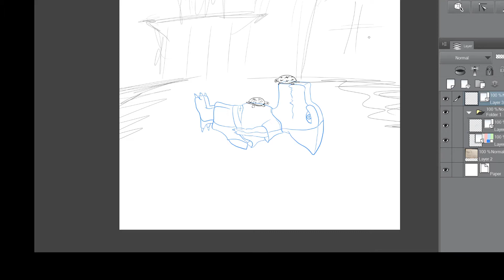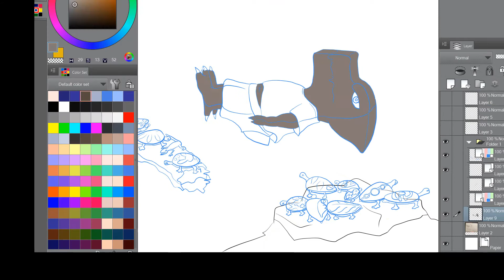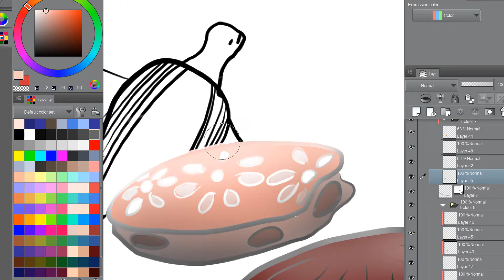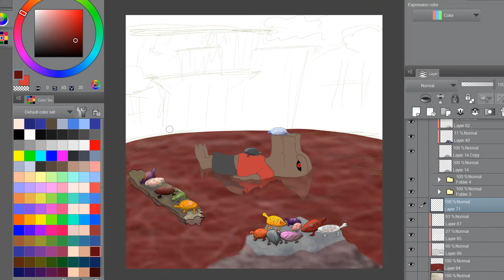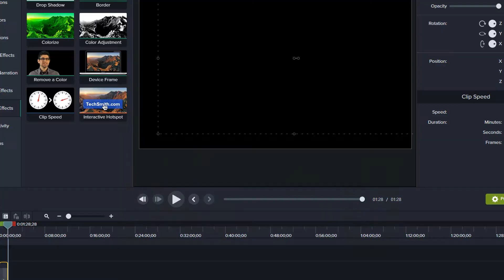Rak and Turtles | SPEEDPAINT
Tower of God fanart!

Request from a friend: Rak floating in a pool with a bunch of turtles and red waterfalls in the background.

Software: Clip Studio Paint & Camtasia
Hardware: Microsoft Surface Pro

Music remixed from:
Turtle by Twice
Voices by Stray Kids